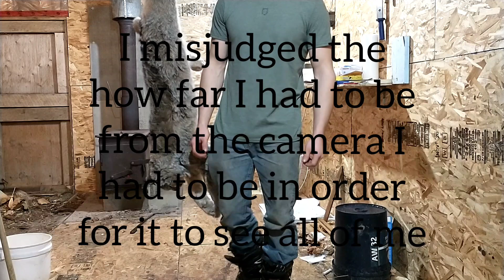2020/2021 Trapping season Part 15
another decent day on the line